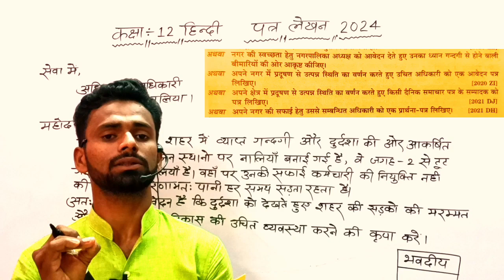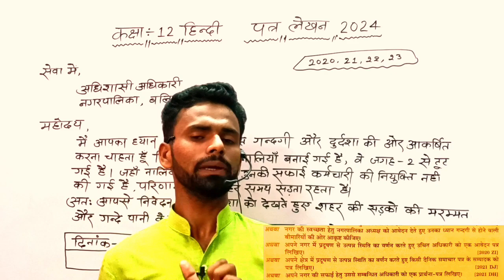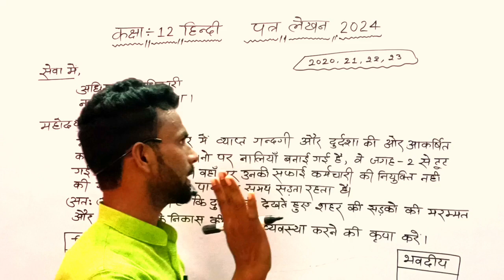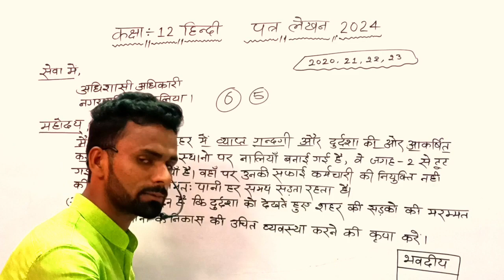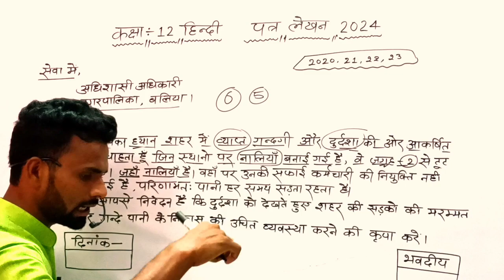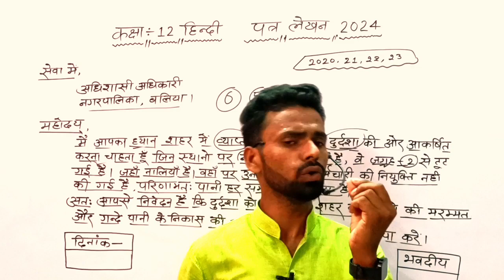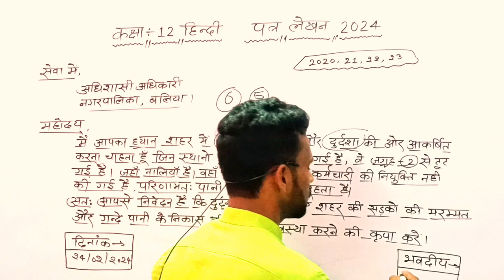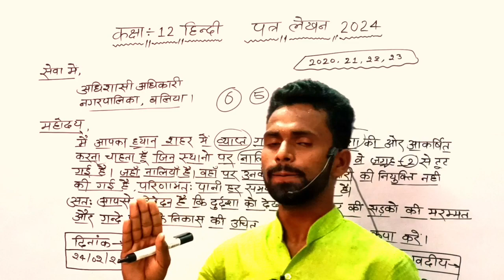कक्षा 12 हिंदी पत्र लेखन 2024 यही आएगा अबकी बार,/Most important letter writing 2024 in Hindi,/